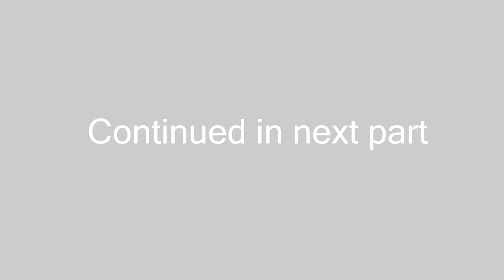Human Needs Psychology | Concept Of Basic Human Needs” New Video | Part 1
This video is all about "Human Needs Psychology" subject information but we also try to cover the following subjects:
-“importance of understanding basic human needs in social case work”.
-are you meeting your basic psychological needs
-concept of basic human needs”

take 100 seconds to have a look at our short video and learn why we are the very best choice regarding “importance of understanding basic human needs in social case work”.
You have actually reached this video because you have actually showed interest in Human Needs Psychology, this video will cover also: “importance of understanding basic human needs in social case work”.

By adding videos to Watch Later list, you can quickly watch them whenever you want, whether you desire to view them again, or for the very first time.
To add a video to "watch later" {playlist|list while enjoying a video, click the "add" icon.